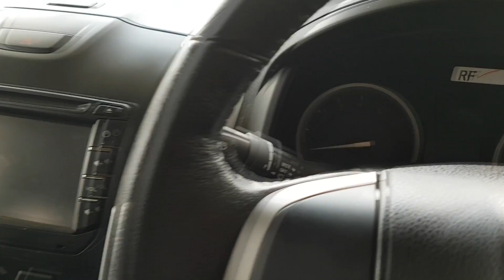Isuzu Dmax Hi-Lander 1.9 Z DVD MT ราคา 768,000 บาท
โฉบเฉี่ยวสไตล์สปอร์ต ล้ำสมัยทุกรายละเอียด
โดดเด่นมีสไตล์ ด้วยเส้นสายแห่งดีไซน์ใหม่! ภายใต้แนวคิด
การออกแบบ Strong Emotional และ Sporty ความลงตัว
ที่พร้อมให้คุณใช้ชีวิตได้เต็มที่ในทุกด้าน

เครื่องยนต์อีซูซุ 1.9 ดีดีไอ บลูเพาเวอร์
รุ่น RZ4E-TC ขนาด 1,900 ซีซี กำลังสูงสุด 150 แรงม้าที่ 3,600 รอบ/นาที
แรงบิดสูงสุด 350 นิวตัน-เมตร ที่ 1,800 - 2,600 รอบ/นาที